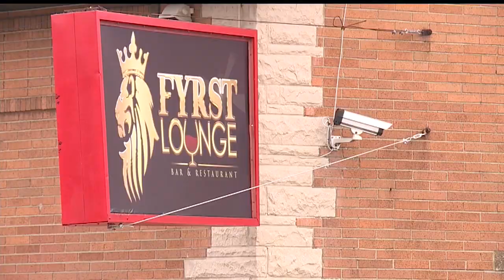Youngstown council finally votes on sewer rate increase, two bars' liquor permits